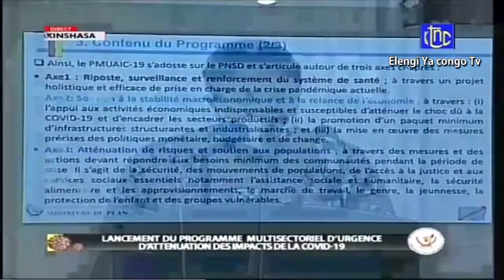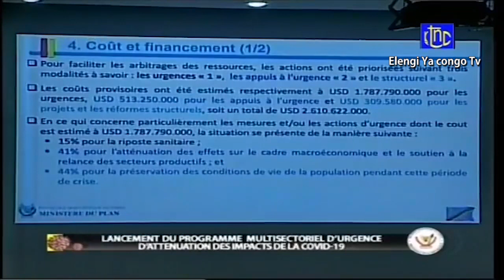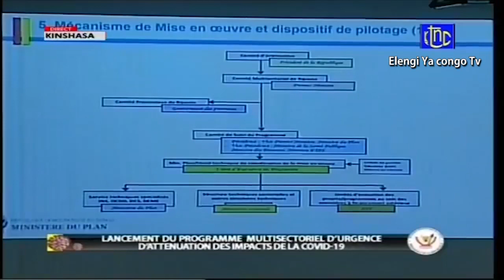▶️Felix Tshisekedi Lancement Du Programme Multisectoriel D'urgence D'attenuation Des Impacts De La C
Président Felix Tshisekedi Lancement du programme multisectoriel d'urgence d'attenuation des Impacts de la COVID-19